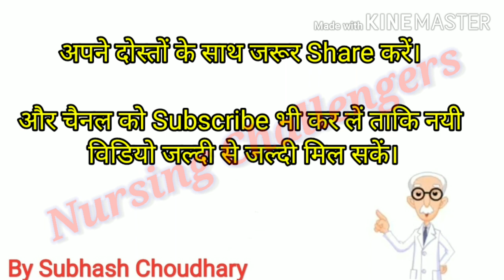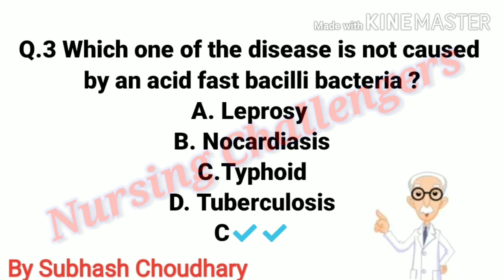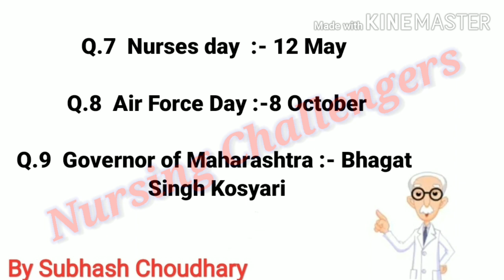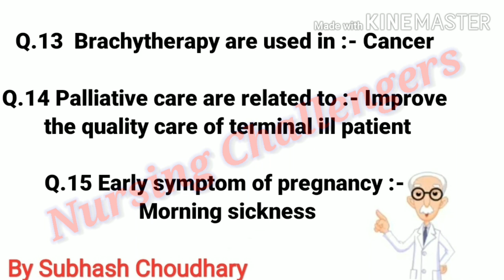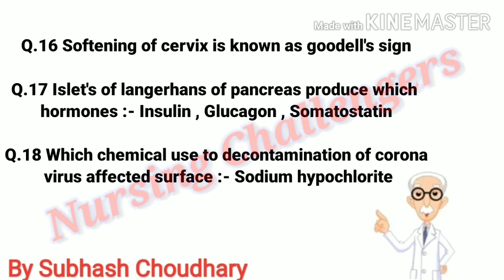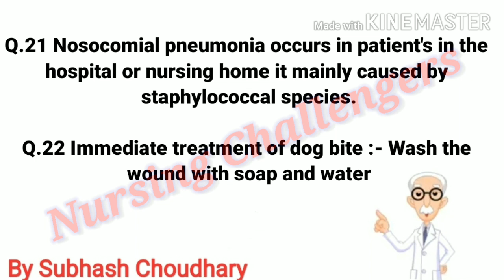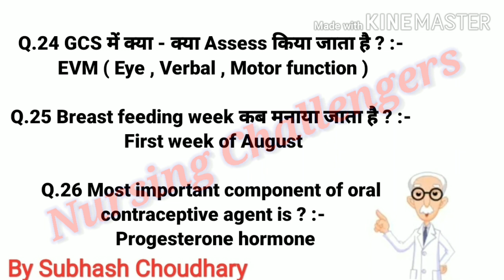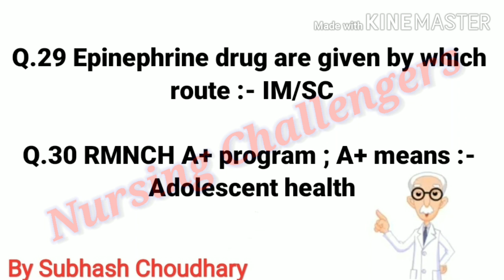MP CHO memory based paper answer key || 6 December 2020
👉 *PDF लेने के लिए टेलीग्राम ग्रुप को Join करके लें सकते हैं।*